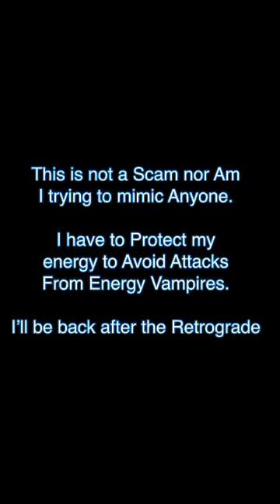🧬💪🏾”THE D.N.A TEST ”🥰🧬 |Intuitive/ Channeled Message 📃✍🏾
These is an intuitive Message. Take what resonates and leave the rest.